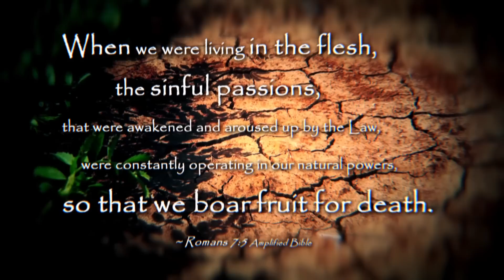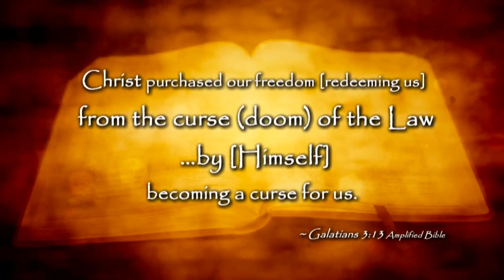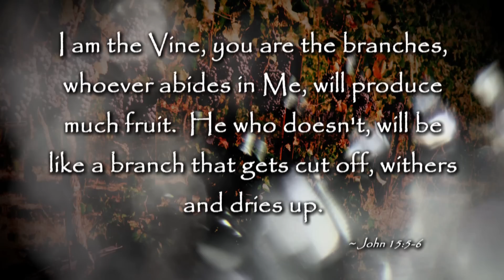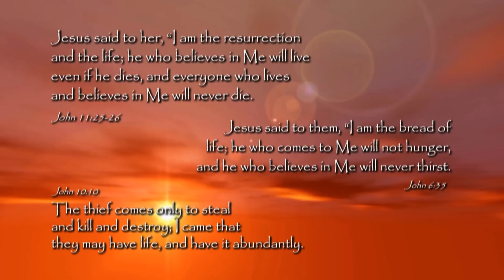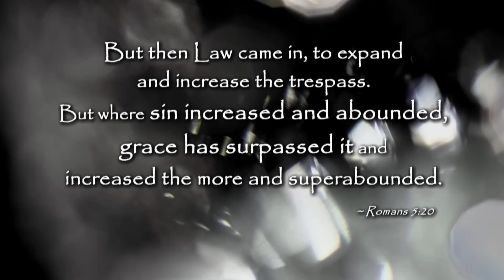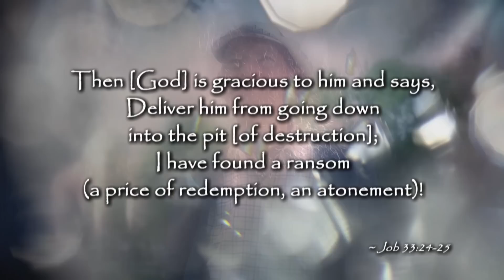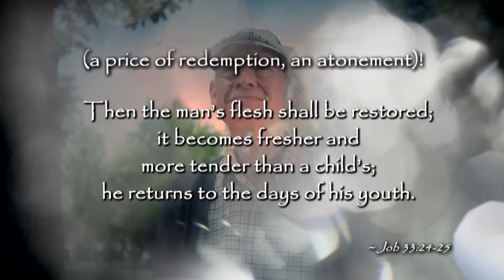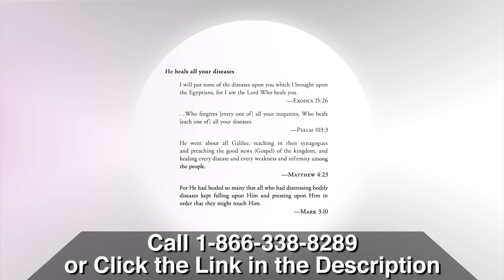Renounce This Evil Spirit Aging You Prematurely!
Katie Souza exposes the evil spirit aging you prematurely and trying to take you out.

Katie Souza says there really is a fountain of youth. It’s in your Bible.

Out of her own heath challenges, Katie made the choice to search out life-giving promises in the Word of God. She says the Bible’s youth-restoring promises are ours. Yours to run faster, serve stronger, last longer. They are for this generation, now!

Her new book, Be Revived, has plenty of wisdom. And among her favorite weapons?

•  The power of communion (with it, Katie was healed of cancer)
•  Abiding in the Presence of the Spirit
•  Taking charge of your atmosphere
•  Partnering with healing angels

Katie will also walk it out with you. With music by Janie DuVall, her 2-CD soaking/declarations series, Speak Life, and its companion CD, The Power of Communion, are tools you will need for your own journey.

Katie Souza believed God for more, not less, to the point she even skipped cosmetic surgery and costly procedures! Too many believers are running on fumes, she says, when the answer is just a promise of God away.